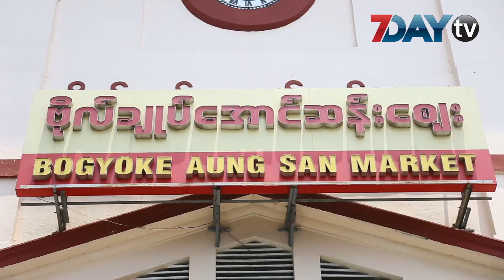ဗိုလ္ခ်ဳပ္ေစ်းသၾကၤန္ စည္ေသးရဲ႕လား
ဗိုလ္ခ်ဳပ္ေစ်းသၾကၤန္ဆိုတာ ႏွစ္တိုင္း သၾကၤန္မက်ခင္ တစ္ရက္အလိုမွာ က်င္းပေလ႔ရွိၿပီး စတိုင္အလန္းေတြနဲ႔ ဖက္ရွင္ေတြကိုပါ တစုတစည္းတည္း  ျမင္ခြင့္ရတဲ့ ေနရာတစ္ခုပါ။ ဒီႏွစ္ဗိုလ္ခ်ဳပ္ေစ်းသၾကၤန္ကေတာ့ ယခင္ႏွစ္ေတြကလို စည္ကားၿခင္းမရွိေတာ႔ဘဲ ကေလးငယ္အခ်ိဳ႕နဲ႔ လူၾကီးအခ်ိဳ႕သာ ေရပက္ကစားၾကတာ ေတြ႔ရပါတယ္။ ဒီကေန႔ ဧၿပီလ ၁၂ရက္ေန႔ မနက္ပိုင္းမွာ  ေစ်းကို လာေရာက္လည္ပတ္သူေတြ နဲ႔ ႏိုင္ငံၿခားသားအခ်ိဳ႕ကို ေရပက္ကစားေနၾကတာၿဖစ္ပါတယ္။ ဗိုလ္ခ်ဳပ္ေစ်း သၾကၤန္သာမကဘဲ ရန္ကုန္ၿမိဳ႕တစ္ခုလံုးမွာလည္း မနက္ၿဖန္မွာ က်ေရာက္မယ္႔ မဟာသၾကၤန္ပြဲေတာ္အတြက္ ျပင္ဆင္မႈ အနည္းငယ္သာ ေတြ႔ေနရသလို  ရန္ကုန္ၿမိဳ႕တြင္းမွာ မ႑ပ္ၾကီး၁၆ခု၊ မ႑ပ္အလတ္ ၁၅ခုနဲ႔ မ႑ပ္အေသး ၅၇ခု ပဲ  ရွိေနတာ ျဖစ္ပါတယ္။

ရုပ္သံသတင္းေထာက္-ျမတ္သီဟေမာင္